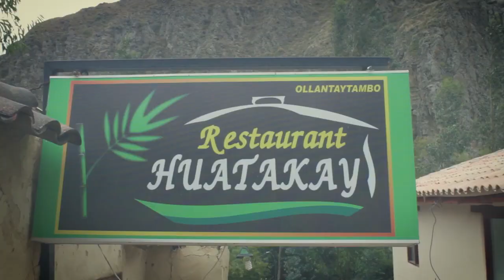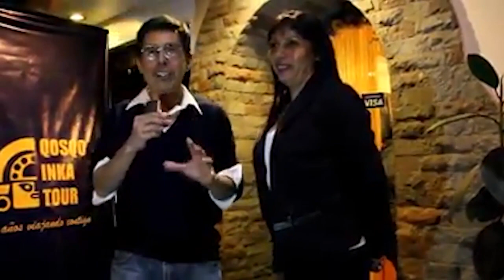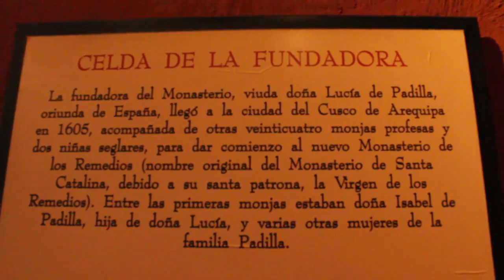Monasterio de Santa Catalina en Cuzco, documental